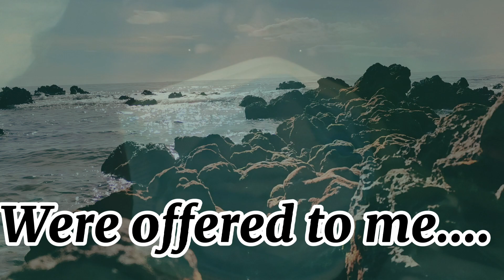LOVE YOURSELF.. DON'T WASTE TIME..